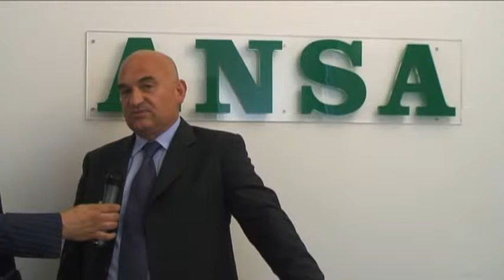Un anno in Consiglio regionale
Il presidente del Consiglio regionale del Piemonte, protagonista di un forum all'Ansa di Torino